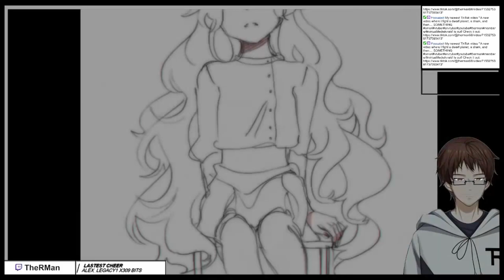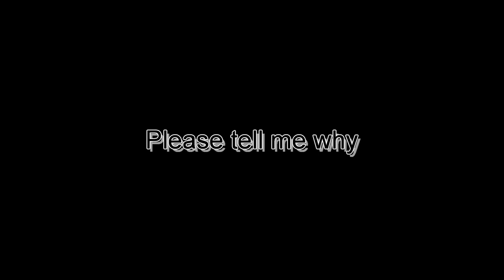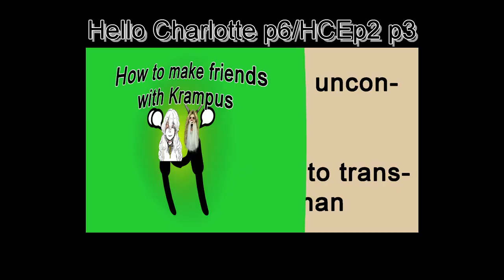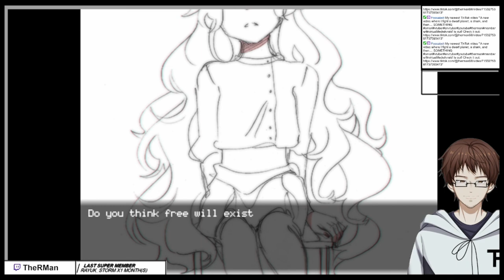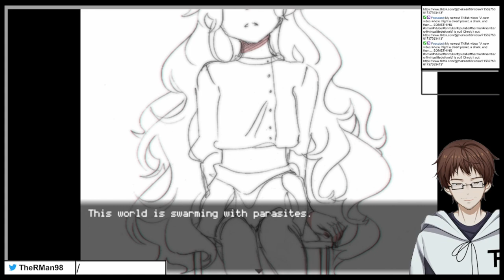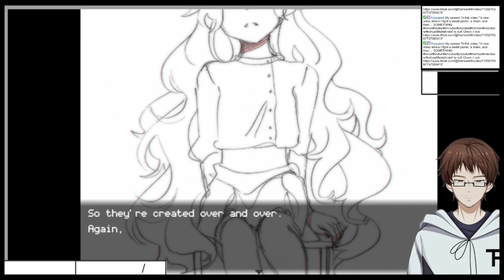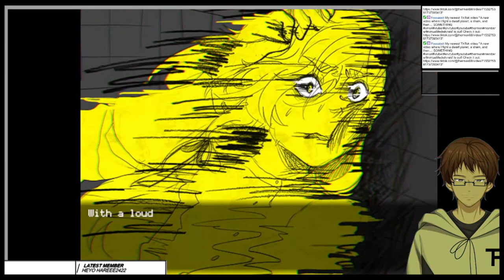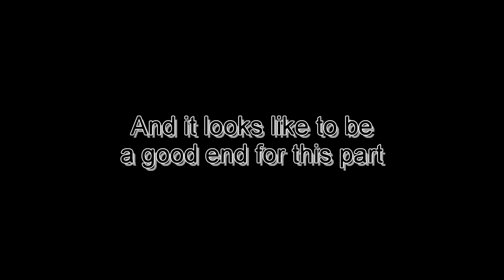THIS GAME BROKE ME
After the last. "part", Charlotte "dreams" of someone interesting... and that breaks my understanding of the game
This is from the stream "Hello Charlotte Episode 3" from October 23rd 2022
Used Music:
"これで終わり - R-version" by The R-Man